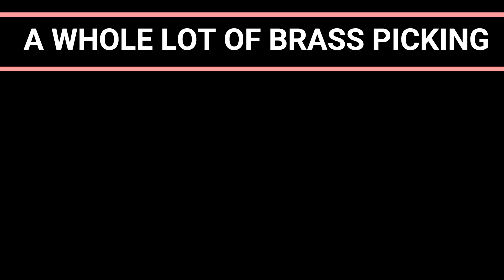WILD BUNCH IN 100 DEGREES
ALOT OF 1911 SHOOTING STEEL